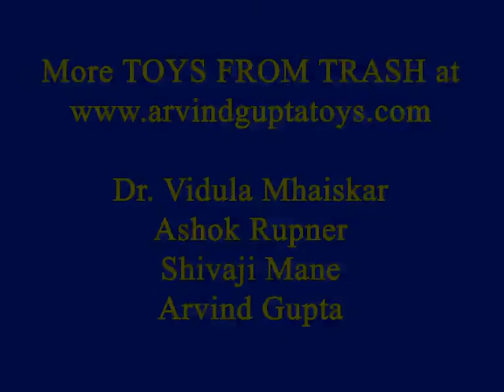BALLOON DIVER - HINDI - Make a Cartesian Diver with a balloon.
The balloon diver is an old toy. Attach a paper clip to a balloon or a shampoo pouch to make it slightly heavy. Place it in a bottle full of water. Shut the lid tight. On pressing the bottle from outside a little water will enter the pouch and the diver will sink. On releasing pressure the diver will go up.
This work was supported by IUCAA and Tata Trust. This film was made by Ashok Rupner TATA Trust: Education is one of the key focus areas for Tata Trusts, aiming towards enabling access of quality education to the underprivileged population in India. To facilitate quality in teaching and learning of Science education through workshops, capacity building and resource creation, Tata Trusts have been supporting Muktangan Vigyan Shodhika (MVS), IUCAA's Children’s Science Centre, since inception. To know more about other initiatives of Tata Trusts, please